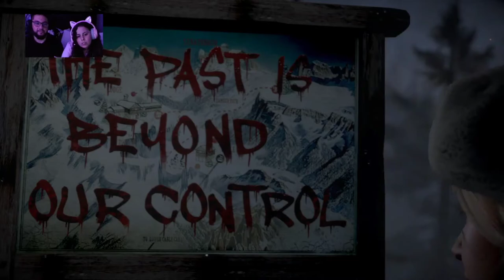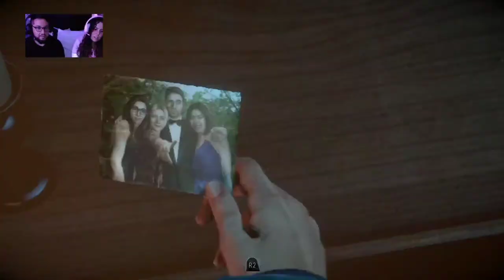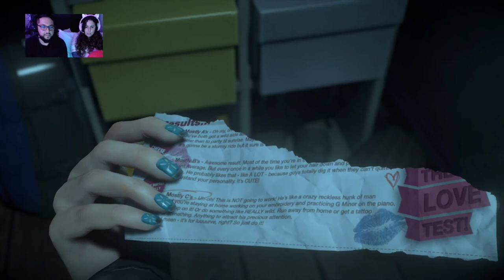Let's Play: Until Dawn In 2020 | Part 1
Welcome to another Let's Play series, where we go through a Choice Based Horror game called Until Dawn for the Playstation 4 console. We play through the first Two chapters in this video.